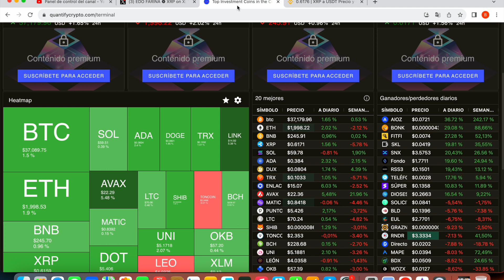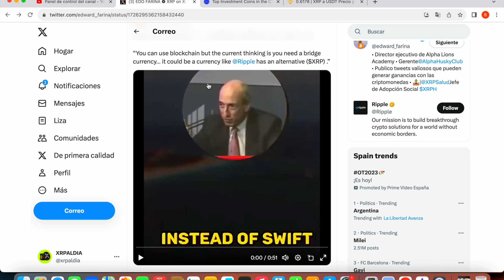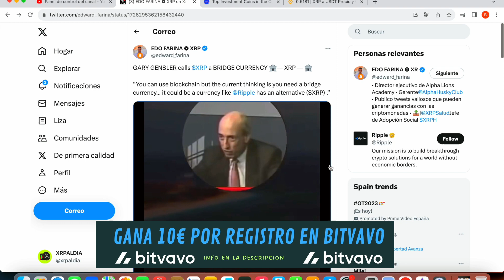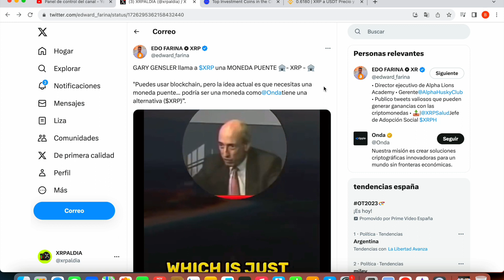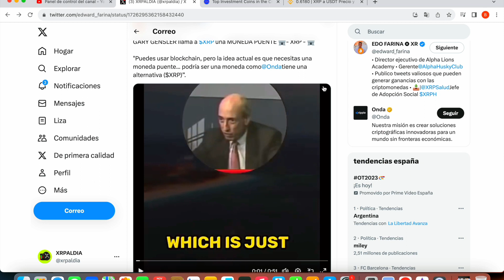GARY GENSLER LLAMA A XRP UNA MONEDA PUENTE! 🏦